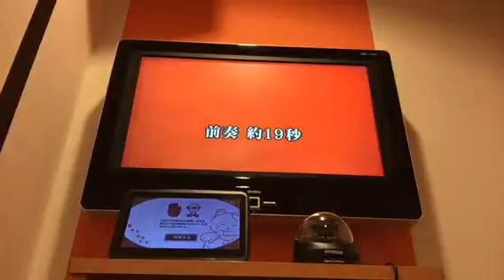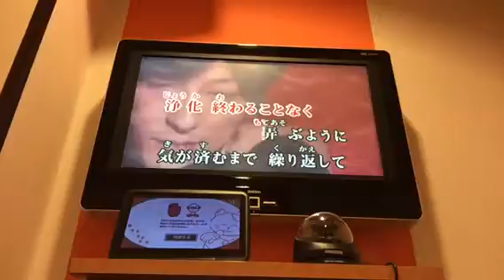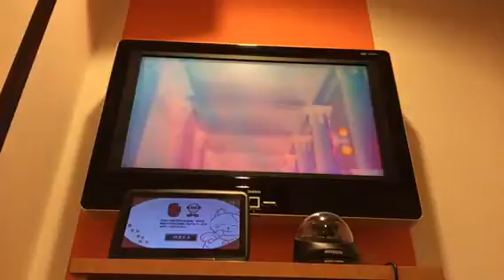【カラオケ】S ／シド 【みさ】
貞子３Dの主題歌でした！
当時、エンドロールでこの曲を聴くためだけに映画見に行きました！笑
…ホラー耐性があるせいか全然怖くなかった…(小声)

よかったらコメント、評価お願いします！